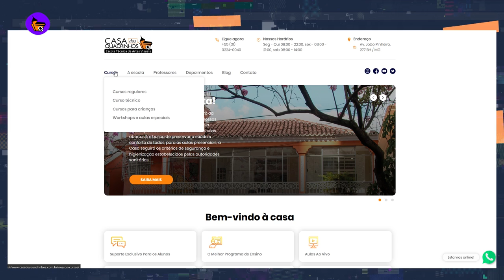EASTER EGG DO DUENDE VERDE| QUADRINHOS GRATUITOS| FILME DO DK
CDQ NEWS

Revisão : Cristiano Seixas e Evandro Soares

Trailer de Morbius traz easter egg do Duende Verde

The Rock diz que não utilizará mais armas de verdade em sets de filmes e séries

Faroeste da Netflix “Vingança & Castigo” tem homenagem a Chadwick Boseman

Quentin Tarantino lançará cenas inéditas de Pulp Fiction como NFT

Ryan Reynolds espera ter novidades de Deadpool 3 “em breve”

Gal Gadot celebra oportunidade de interpretar a Rainha Má em Branca de Neve

Disney+ Day terá trailer de ‘Obi-Wan Kenobi’ e outros anúncios

Filme animado de ‘Donkey Kong’ pode estar em desenvolvimento

Evento “Virada Nerd” da editora Devir terá quadrinhos de graça

Netflix anuncia Daniel Dae Kim como Senhor do Fogo Ozai no live-action de Avatar

Justiça determina que Estrela destrua estoques e devolva Detetive e outros jogos à Hasbro